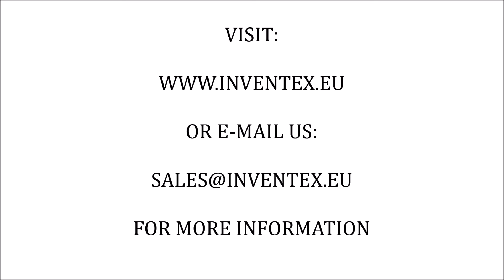Gán chi tiết phụ trên Inventex PDS Auxillary pieces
TECHKING - NCC MÁY & THIẾT BỊ PKT NGÀNH MAY MẶC - DA GIÀY - TÚI XÁCH - NỘI THẤT
Điền thông tin vào form sau để nhận báo giá máy & thiết bị